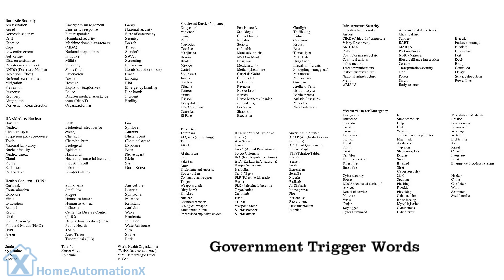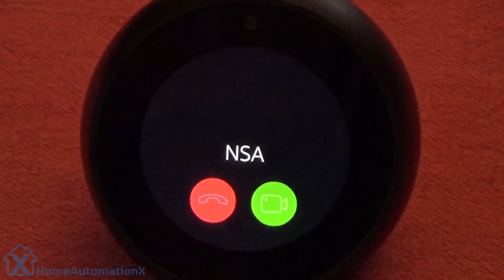Amazon Echo Alexa spying on you government CIA NSA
Is your Alexa spying on you? Could Amazon Echo and Google Home be used by the CIA or the NSA? Does the government spy on you? Is The CIA Spying On You? Alexa are you connected to the CIA? Or is this a conspiracy by the government?

Our Smart Home Tech Shop (USA)
Smart Home Tech (International)

CIA's various surveillance programs used to spy on people through gadgets like cell phones and smart devices. Is the government spying on you right now? If you have an Amazon Echo Alexa or Google Home it could be possible to be spied on.